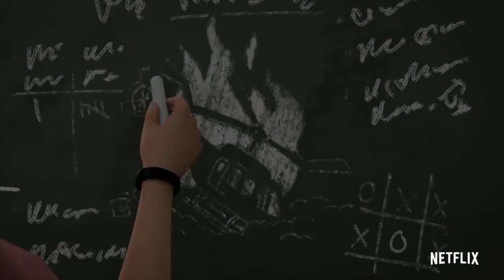Co wiemy o zwiastunie JW Dominion | Jurassic World Dominion